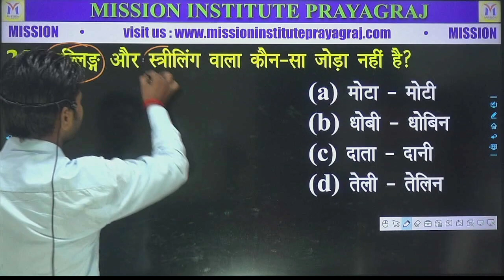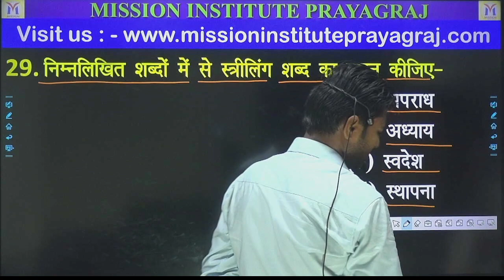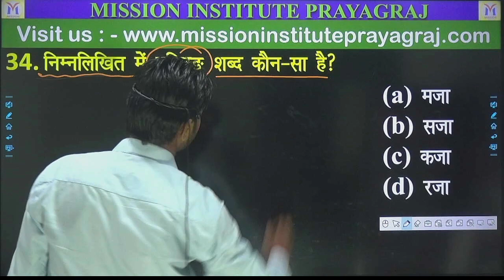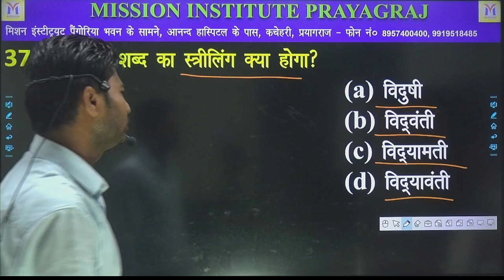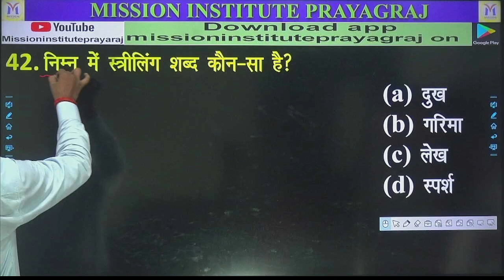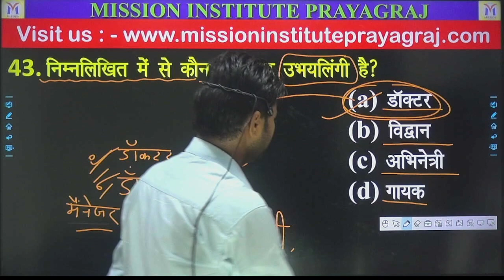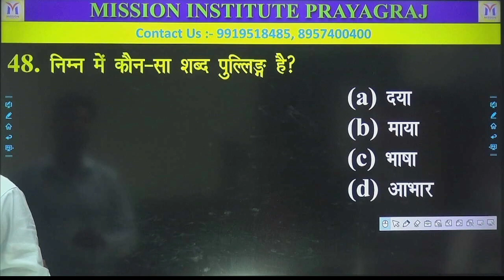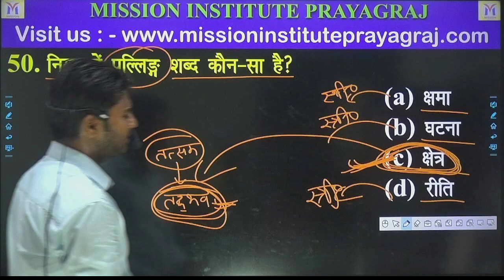VDO । UPSI 2023| UPP । UPSSSC । Hindi by Ajay Sir ।bestcoaching